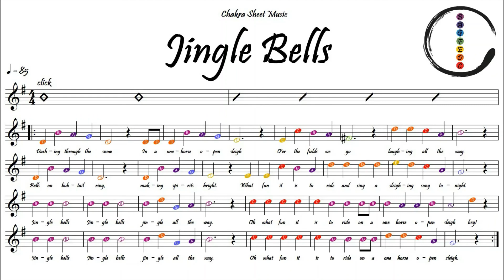Jingle Bells - Recorder Relaxing Beginner Sheet Music with Easy Notes & Letters